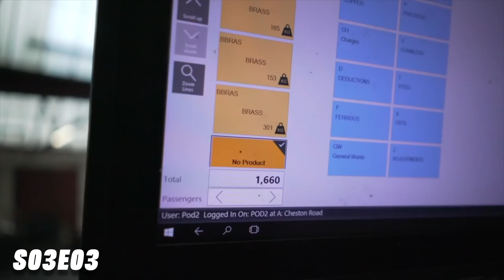HYDROGEN BOMBS STOP OUR SCRAP YARD | Scrap King Diaries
MORE YARD FIRES, CAT PRICE CRASHES, AND RICH SHOWS US SOME 'STEEL' 😍😍🔥

This offer entitles you to 60% off your first box, and 25% off your next eight boxes when ordered in consecutive weeks during your first two months as a HelloFresh customer. One voucher per customer and household. Must be 18 or over. Valid for UK residents only (including Jersey, Guernsey & Isle of Man), excluding Scottish Highlands and Islands.

your weekly instalment of 'The Scrap Kings' ... who's middle names are informative, and comical!!! 👊🏼

00:00 - COMING UP
00:32 - INTRO
02:00 - OUR LIGHT IRON PILE
05:44 - LOCAL YARD FIRES
08:14 - A LITTLE MORE UPBEAT
08:45 - PRICE UPDATES
11:04 - THE BRASS WALL
13:44 - LEE'S BIKE TEST
14:19 - CELEBRITY APPEARANCE
17:24 - REPLYING TO COMMENTS
22:31 - CAT PRICES CRASHED
26:55 - CUSTOM MADE SKIP
31:10 - FORD KA BEAUTY
34:11 - HYDROGEN TANKS
34:30 - OUTRO
35:08 - OUTTAKES

EBOOT CAR BOOT SALES

Bangers & Cash 2.0